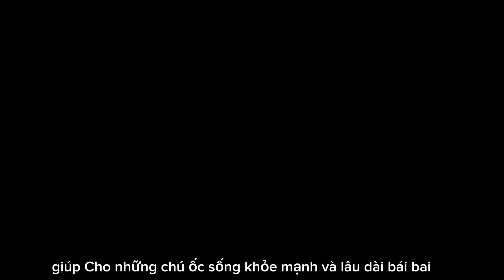COMBO NUÔI ỐC MƯỢN HỒN NHỎ GỌN ĐẸP - ỐC MƯỢN HỒN NGHĨA NHI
Trọn bộ chăm sóc ốc mượn hồn cho bé, gọn nhẹ đẹp rẻ, đầy đủ các phụ kiện cơ bản để chăm ốc mượn hồn luôn nhé